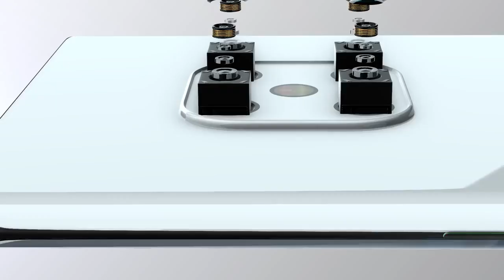Samsung Galaxy One 2020 Trailer Concept Design Official introduction !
I'm on Instagram as @shivaji1868. Install the app to follow my photos and videos.